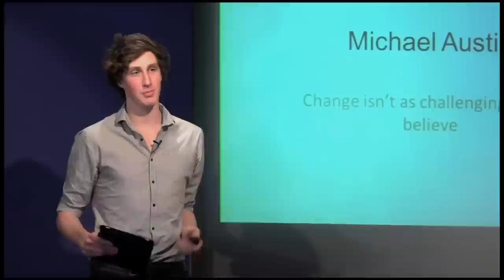TEDxPortsmouth - Mike Austin - Change isn't as challenging as you believe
Mike was inspired by SIFE UK to make a difference -- In his second year at university Mike set-up and lead an international SIFE project in Madagascar called 'Right Light'. Right Light provided microfinance to 107 families in Madagascar to afford a solar lamp to replace expensive and dangerous kerosene lamps. Mike strongly believes that his experiences show that any idea is possible, that university is a great environment to develop as an individual, beyond academia, and that you can create change -- anywhere, anyhow.

- About TEDx -